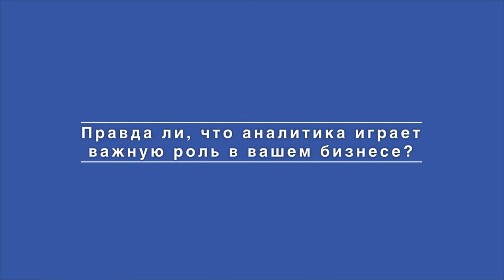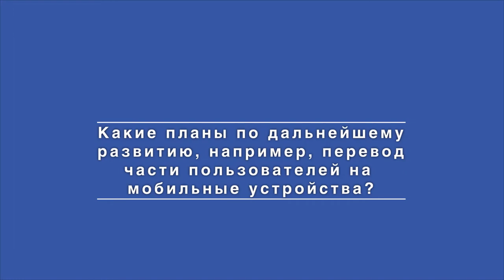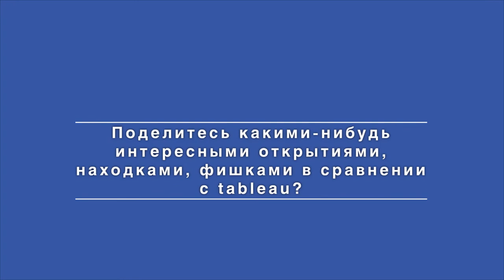Спринт FineBI. Задание#8 История успеха от Докробот. Кейс миграции с Tableau на FineBI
Докробот история успеха FineBI: Основной источник Clickhouse 5Tb, более 500 дашбордов (миграция с Tableau)

В этом видео руководитель финансового отдела Docrobot Мария Соколова рассказывает о опыте миграции с Tableau на FineBI.

Docrobot – IT компания-разработчик, разрабатывают сервисы, которые оптимизируют бизнес-процессы и ускоряют B2B и B2G-взаимодействие: ЭДО, EDI, ЮЗДО и прочее. FineBI получил наивысшие баллы в ходе по многим критериям в том числе по удобству администрирования и настройки.
Клиент оценил дружелюбный, интуитивно понятный интерфейс, который не требует от пользователя специальных знаний по обработке данных и рекомендован для всех сотрудников компании.

Основной источник Clickhouse - 5Tb данных
Более 500 дашбордов (миграция с Tableau)

Обучение 14 дней по платформе FineBI с практическими заданиями. Учиться бесплатно